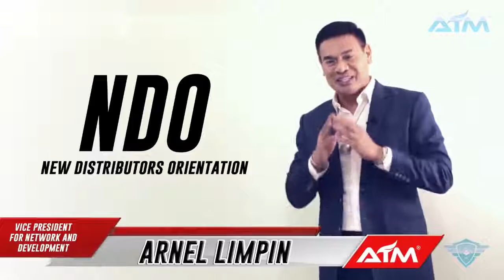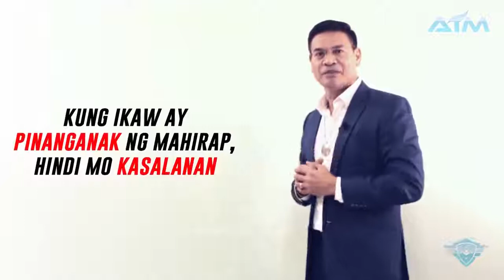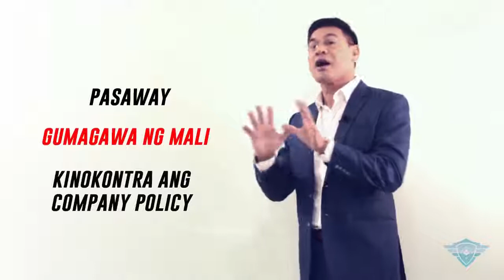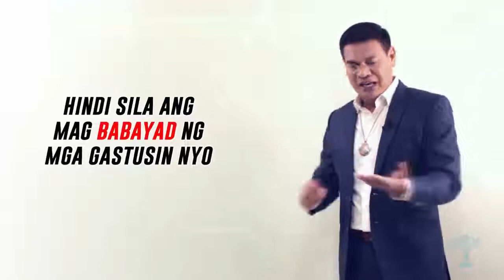NDO by VP Arnel Limpin MUST WATCH!!! AIM Global